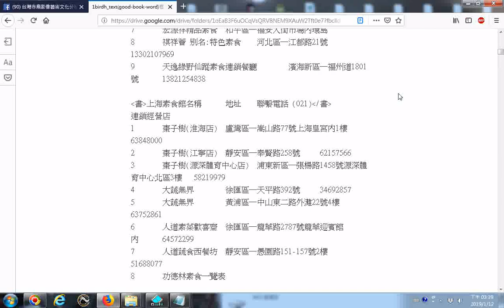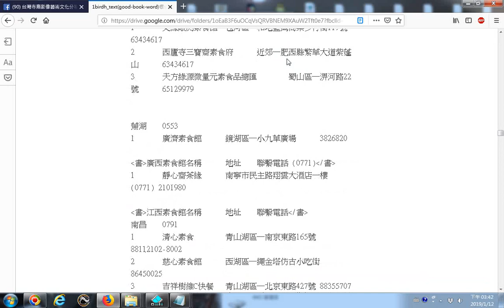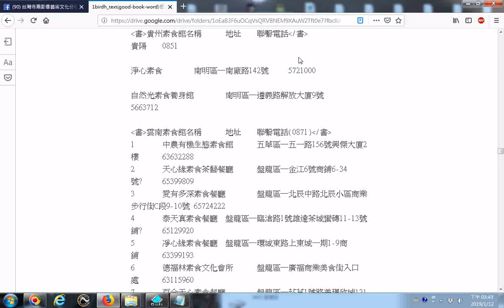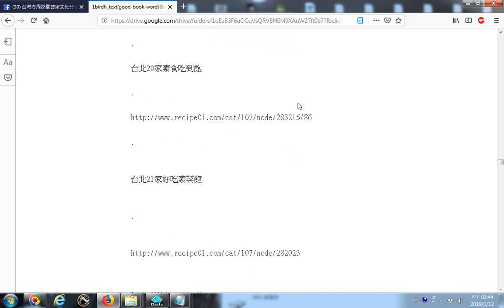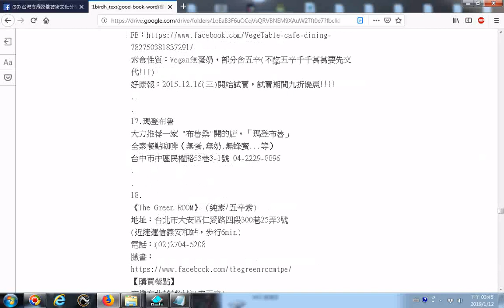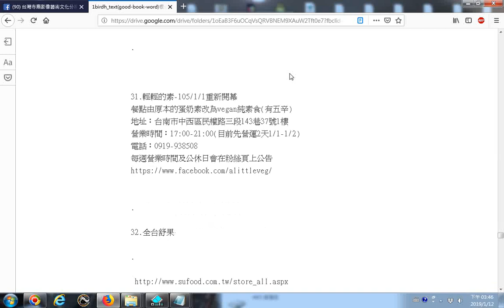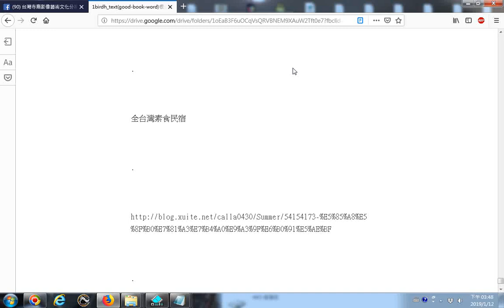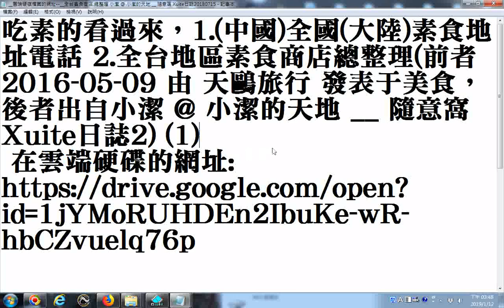在雲端硬碟的網址 吃素的看過來，1 中國全國大陸素食地址電話 2 全台地區素食商店總整理01 part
吃素的看過來，1.(中國)全國(大陸)素食地址電話 2.全台地區素食商店總整理(前者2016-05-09 由 天鷗旅行 發表于美食，後者出自小潔 @ 小潔的天地 __ 隨意窩 Xuite日誌2)

__全台素食商店.總整理 小潔 @ 小潔的天地 __ 隨意窩 Xuite日誌20180715